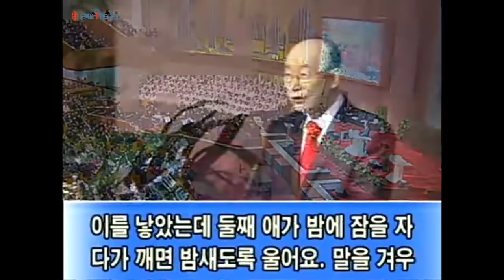조용기 목사님 레전드 설교 - 방언의 유익 ▶ 고전 14:18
496번째 제자이자 남양주에 세워진 교회입니다.

1. 소외되고 가난한 이웃을 섬기는 교회 입니다.
2. 세상 모든 자들에게 복음을 전하는 교회입니다.
3. 슬플 때나 기쁠때나 함께 하는 교회입니다.
4. 선교와 복음을 위해 헌신하는 교회입니다.

▶내용정리

1. 방언 기도는 성령님이 우리의 입을 통해 기도해 주시는 보혜사의 역할

 보혜사란 하나님께로부터 보냄을 받아 우리를 돕기 위해서 항상 곁에 계신 분이라는 말입니다. 그러므로 성령은 눈에 안 보이지만 바람 같이 항상 우리 곁에 있어서 우리를 도우려고 애를 쓰시는 것입니다. 이 보혜사 성령께서 우리를 위해서 직접 기도해 주는 것이 방언 기도입니다. 이는 기도할 줄 모르는 어린 아이가 손을 모으고 있으나 말을 잘 못해서 더듬더듬 할 때 어머니가 어린 아이의 손을 덥석 잡고 대신 기도해주는 것과 비슷합니다. 어린 아이가 기도하는 것보다 어머니가 유창하게 대신 기도해주는 것이 하나님 앞에 훨씬 빨리 상달되는 것처럼 우리가 더듬거리고 기도를 잘 못하는데 성령께서 보혜사가 되셔서 직접 우리의 입을 통하여 방언으로 기도하면 하나님의 은혜가 신속히 임하게 되는 것입니다.

  2. 큰 시련과 고난으로 기도하지 못할 때 방언으로 기도함

 우리가 어지간한 고난을 당할 때는 기도할 수 있습니다. 엎드려서 “하나님, 고통스럽고 괴롭습니다. 도와주시옵소서”라고 탄식합니다. 그러나 너무 기가 차면 기도가 안 나옵니다. 정신이 아득하고 무슨 말을 해야 할지 모릅니다. 기도는 해야 되겠는데 기도할 수가 없습니다. 숨이 넘어가는 것 같고 사람이 돌아 버릴 것 같습니다. 그때 성령님을 의지하면 성령께서 말할 수 없는 탄식으로 방언을 통해 직접 기도해 주시므로 그 어려운 고난에서 해방될 수 있는 것입니다.

 고린도전서 14장 15절에 “그러면 어떻게 할까 내가 영으로 기도하고 또 마음으로 기도하며 내가 영으로 찬송하고 또 마음으로 찬송하리라”고 말씀합니다. 많은 사람이 철야 기도할 때 보면 초저녁에는 기도를 열심히 하다가 초저녁이 지나가면 꾸벅꾸벅 졸고 할 말이 없어서 기도를 못합니다. 저도 50년을 목회했지만 1시간만 우리말로 기도하고 나면 할 말이 없습니다. 하나님께 오래 기도하려고 해도 할 말이 있어야 기도를 하지 할 말이 없는데 어떻게 기도합니까? 그러나 방언 기도를 하면 다릅니다. 우리가 우리말로 기도하다가 말이 끊어지고 할 말이 없으면 그 다음에는 방언으로 기도합니다. 방언은 내가 노력해서 하는 것이 아니고 성령이 직접 내 입을 통해서 하는 것이기 때문에 방언으로 잔뜩 기도합니다. 그러다가 내 말로 기도할 수 있으면 방언을 그치고 우리말로 기도합니다. 그러다가 또 기도가 막히면 방언으로 기도합니다. 그래서 바울 선생이 말하기를 “그러면 어떻게 할까? 나는 말로써 기도하고 영으로 방언으로 기도합니다. 또한 말로써 찬송하고 방언으로 찬송합니다”라고 한 것입니다. 우리가 큰 시련과 고난에 처했을 때 영과 마음으로 기도하고 찬송하면 위로와 힘을 얻게 되는 것입니다.

 버스 운전기사를 남편으로 둔 우리 교회 자매님 한 분이 성경 공부에 참석했습니다. 강사님이 한참 말씀을 전하는데 마음이 막 갈급해서 기도가 나옵니다. 지금 성경공부를 하고 있는데 혼자서 고함치고 기도할 수가 없어서 입을 다물고 엎드려서 조그마한 소리로 방언 기도를 억세게 했습니다. 방언을 한참하고 나니까 마음이 시원했습니다. 그리고 나서 집에 돌아갔는데 저녁에 남편이 집에 들어오면서 얼굴이 새하얗게 질려서 하는 말이 “오늘 누가 나를 위해서 기도했을 것이다. 안 그랬으면 내가 죽었을 것이다”라는 것입니다. 남편이 시외버스를 운전하고 경사진 곳으로 올라가는데 버스가 고장이 났습니다. 그래서 승객들을 다 내려놓고 혼자서 버스를 고치는데 그만 버스가 뒷걸음치면서 벼랑으로 움직이는 것입니다. 거기에 떨어졌으면 틀림없이 죽었을 것인데 벼랑으로 밀려나가던 차의 앞바퀴가 벼랑 끝에 달랑달랑 달렸습니다. 그래서 살살 기어서 차에서 나왔는데 나오자마자 앞바퀴가 떨어지면서 벼랑으로 차는 추락했습니다. 순식간에 죽을 수도 있었는데 누가 꼭 떨어지는 차를 막아준 것 같았습니다. 그래서 그 시간을 알아보니까 아내가 성경 공부하던 시간에 기도가 하고 싶어서 기도했던 바로 그 순간이었던 것입니다. 만일 그 부인이 성령의 인도를 따라서 간절히 기도를 안 했더라면 그 남편은 죽었을 것입니다. 그러나 하나님의 성령께서 그 남편의 위급을 아시고 그 부인을 통해서 기도하게 만들어 주신 것입니다. 이렇기 때문에 우리가 어디에 있든지 성령이 마음속에 강하게 충격을 주시면서 “기도하라. 기도하라. 기도하라”고 하시거든 미루지 마시고 곧장 엎드려 기도하십시오. 가족이나 친척, 아니면 이웃이라도 우리의 기도가 필요해서 하나님이 기도를 시키는 것입니다. 그 기도를 통해서 많은 문제가 해결될 수 있기 때문인 것입니다.

  3. 마음을 다스릴 수 없을 때 방언으로 기도하면 마귀가 쫓겨나감

 우리가 살다보면 마음이 다스릴 수 없이 슬퍼지고 비정상적일 때가 있습니다. 저도 이런 일을 종종 체험합니다. 이유가 없습니다. 미운 사람도 없고 싸운 적도 없고 그렇게 답답한 일도 별로 없는데 마음이 이상하게 답답하고 슬프고 우울하고 살고 싶은 생각이 없어지고 마음이 싱숭생숭 하고 꼭 미쳐 버릴 것 같습니다. 그래서 ‘하나님, 내 마음이 왜 이렇습니까?’하고 기도하는데 방언 기도가 나옵니다. 방언 기도를 한참 하니까 귀신이 튀어 나가고 그 다음에 마음이 완전히 쾌활해지고 편안해지고 기뻐지고 즐거워지는 것을 여러 번 체험했습니다. 그러므로 우리가 비정상적으로 마음이 슬퍼지고 괴로워지고 억압이 다가오고 고통이 다가오고 ‘이럴 리가 없는데, 답답한 일이 없는데 왜 이럴까?’하게 되는 것은 마귀가 누르는 것입니다. 그때 그대로 두면 병이 되는 것입니다. 그러나 방언으로 기도하면 무슨 마귀든지 쫓겨 나가게 되는 것입니다. 마가복음 16장 17절에 “믿는 자들에게는 이런 표적이 따르리니 곧 그들이 내 이름으로 귀신을 쫓아내며 새 방언을 말하며”라고 말씀한 것입니다.

 심리학자들은 말하기를 사람의 심리는 90%가 잠재의식이라고 해서 우리가 생각하지 못하는 부분으로 돼있고 우리가 의식하는 마음은 10%밖에 없다고 합니다. 사람들은 고통스럽고 괴로운 것을 견디지 못하면 전부 잠재의식 속에 집어넣어 버립니다. 옛날에 얻어맞았던 것, 옛날에 미웠던 것, 옛날에 박대 받았던 것, 자랄 때 부모에게 사랑을 못 받았던 것, 원한이 있는 것은 다 잊어버린 것 같습니다만 실제로는 마음속에 다 가라앉아 있는 것입니다. 그러다가 내가 어려운 고통을 당하면 이것이 떠올라서 온갖 정신적인, 육체적인 병을 일으키는 것입니다. 이는 마치 강물이 평소에 흘러갈 때 죽은 강아지도 던져 놓고 새도 던져 놓고 돌멩이도 던져 놓고 거름더미도 던져 놓으면 강물바닥에 전부 가라앉기 때문에 안 보이고 위에는 맑은 물이 흘러서 강이 전부 맑아 보이는 것과 같습니다. 그러나 홍수가 나서 강이 한번 뒤엎어지면 밑에 있는 쓰레기와 죽은 짐승의 시체와 더러운 것들이 다 위로 떠오르는 것입니다. 그와 같이 우리의 잠재의식 속에는 여러 가지 부정적이고 파괴적이고 절망적인 생각이 들어있습니다. 평소에는 안 보입니다. 그러나 우리가 어렵고 고통당할 때 이것들이 다 떠올라서 우리에게 고통과 괴로움을 갖다 주는 것입니다. 이것을 어떻게 우리가 청소할 수 있습니까? 우리는 못합니다. 그러나 성령님은 하실 수 있습니다. 방언으로 기도하면 성령이 우리 속에 들어와서 우리의 잠재의식을 청소해 주는 것입니다. 어릴 때 고통당한 것, 상처 입은 것, 해를 입은 것, 원한, 슬픔, 괴로움, 마음 밑에 숨어 있는 이 모든 것들은 우리가 방언을 할 때 청소되는 것입니다. 그렇기 때문에 방언 기도하면 마음이 건강한 마음이 되고 치료받은 마음이 됩니다. 성령이 청소하시기 때문에 우리의 마음이 고침 받고 평안하게 되는 것입니다. 그러므로 우리 마음이 다스릴 수 없이 슬퍼지고 비정상적일 때 방언으로 기도하십시오. 그럴 때 마귀는 쫓겨나가고 마음속에 있는 모든 쓰레기 더미는 청소되고 우리 마음이 치료받게 되는 것입니다. 그렇기 때문에 마귀는 우리가 방언을 못하게 합니다. 방언 기도하면 “야, 그것은 네가 하는 기도지 성령이 하는 기도가 아니다”라고 자꾸 우리를 협박하는 것입니다. 그 협박에 넘어가지 마십시오. 방언은 성령이 우리를 통해서 하는 것이지 우리가 만들어서 하는 것이 아닙니다